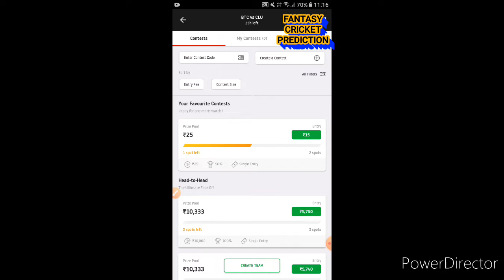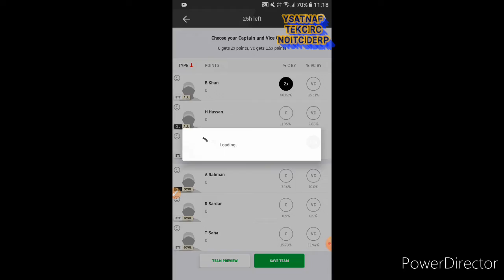BTC VS CLU MATCH ALL KIND OF INFORMATION AND DREAM 11 FANTASY TEAM